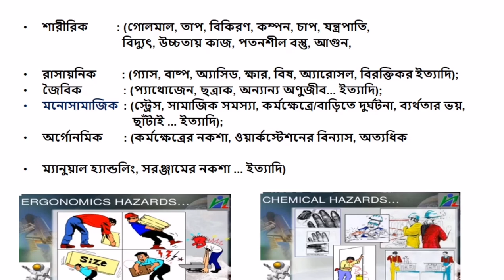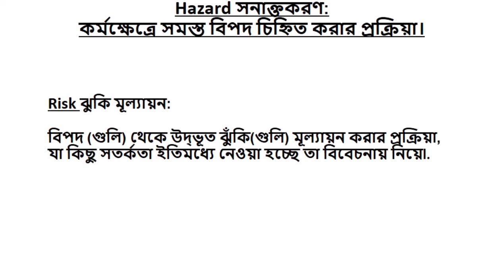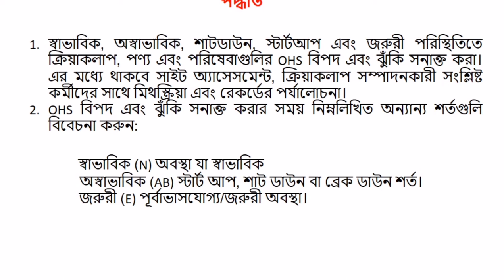Hazard & risk।হ্যাজার্ড এবং রিস্ক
Hazard vs risk in bangla

What is hazard
What is risk in bangla

Hazard and Risk in bangla & English | What’s the difference between Hazard and Risk | Edu Care

If you have any Doubts regarding this topic or any Suggestion for Next Video Feel free to Drop a Comment in the Comment Box.

Do watch the video if you like the video Press the like button, Share the video & Subscribe to my Channel & Don't Forget to press the Bell Icon for Notification of Every Single Video I Upload.